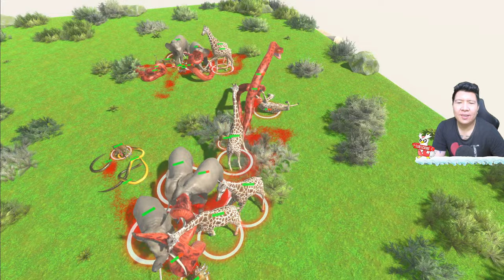HEWAN GAIB BERSATU! Animal Revolt Battle Simulator GAMEPLAY #3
nightbot commands:

!topupstore
!sebutnamaku
!daganganku
!umur
!asal
!awalyoutube
!gamefavorite
!jadwal
!pacar
!cendy
!rio
!harly
!eka